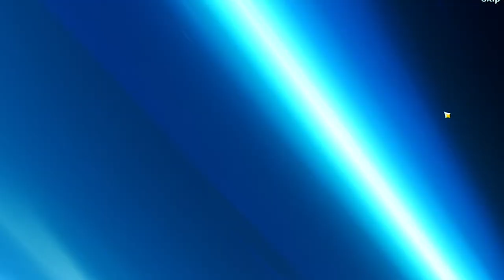A Montage Of My (Wishing) Summons From Yoimiya To Cyno In Genshin Impact!!!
This is a montage of several wishing summons I have done over the patches! I have every character but, Albedo!